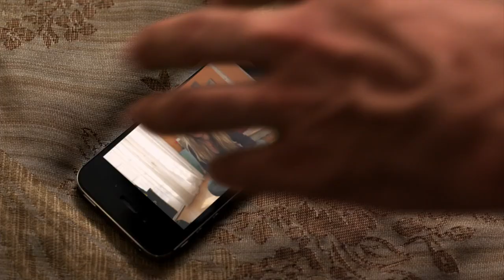"Jake Squared" Domestic Trailer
"Jake Squared" is a mind-bending comedy about a guy whose problems increase exponentially when younger versions of himself invade his life trying to solve his romantic problems. Elias Koteas, Jennifer Jason Leigh, Virginia Madsen, Jane Seymour and Mike Vogel star.